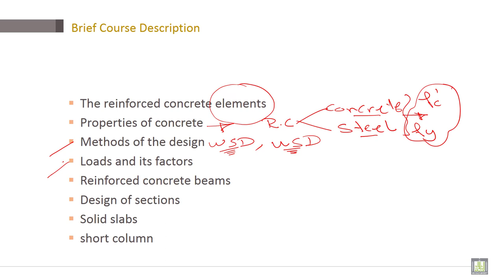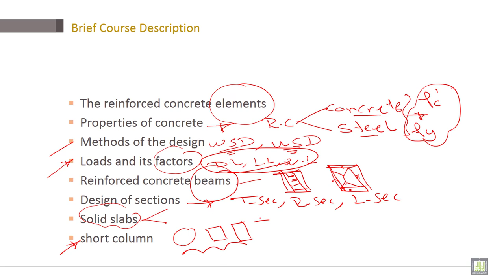Reinforced Concrete | C1-L2 | Brief Course Description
Lecture 2 : Brief Course Description